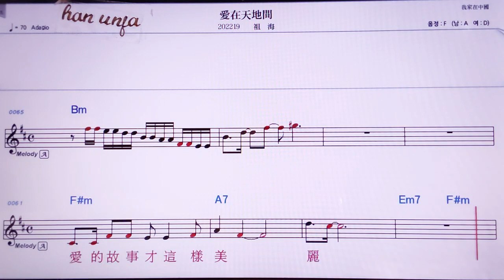💖아이짜이티앤띠찌앤/주하이 👍MR,노래방, 악보, 코드,Karaoke With Sheet Music